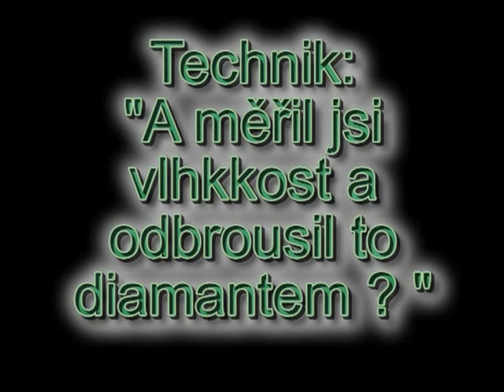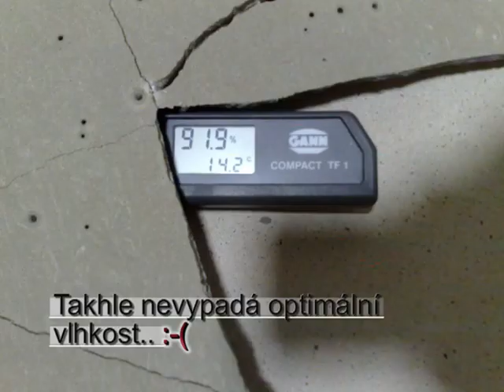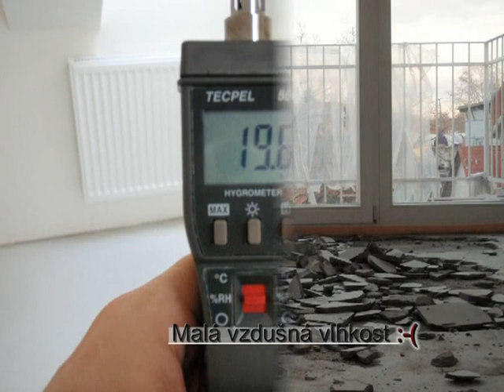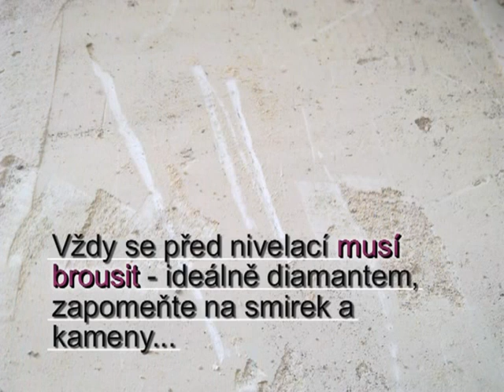"REKLAMACE" Vlado a PEPA - 2 díl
reklamace, nivelace, anhydrity, schody, vlhkost v podkladu - tak takhle to dopadá, když se podcení příprava podkladu pod podlahy a nebrousí se a neměří vlhkosti.